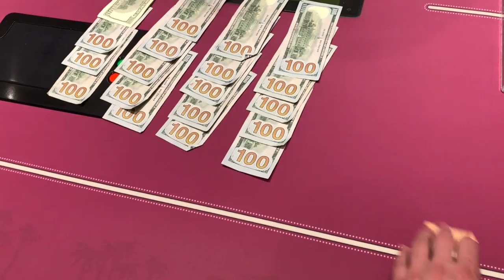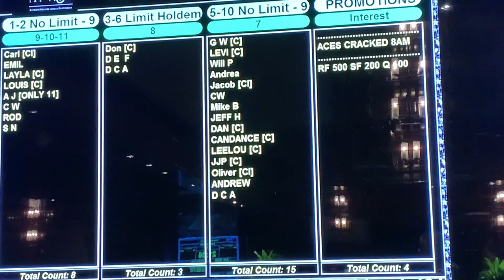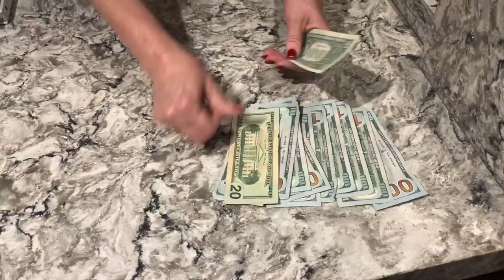Let's Play BIGGER!! RUNNING HOT In Start To 5/10 NL!! - Poker Vlog Ep 95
UPCOMING EVENTS:

South Point (Las Vegas): This will be our Meet Up Game home in Las Vegas throughout the month of June. More info to come.

My Favorite Poker Books:
For Beginner And Intermediate Players
For Intermediate And Advanced Players

Mailing Address:
Brad Owen
2505 Anthem Village Drive